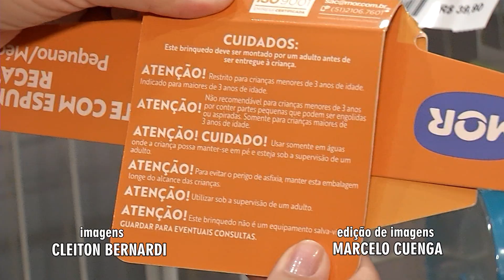Férias escolares e verão: como garantir segurança das crianças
Entre as principais medidas de atenção está o cuidado com crianças  nas piscinas ou em qualquer ambiente com água. No caso de uso de boia é preciso ficar atento às indicações do fabricante e observar se não há furos.